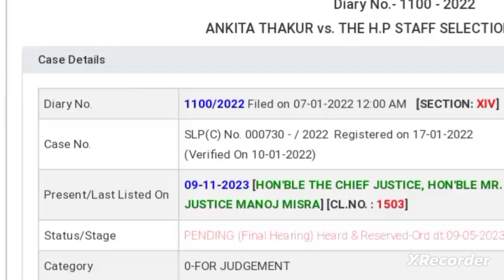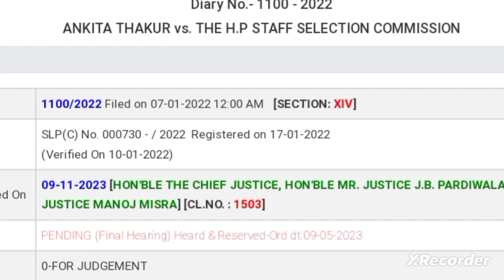🛑👉JOA IT 817/556 पर आज फैसला, सुप्रीम कॉर्ट आज जारी करेगा जजमेंट कॉपी, सभी के लिए शुभकामनाएं